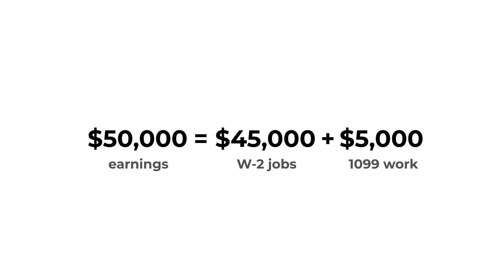Standard Deduction vs Itemizing for Self-Employed? | What All Freelancers Have to Know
Keeper is delightfully smart tax filing software that’s especially useful for people with 1099 contracting & freelance income.  Connect your bank to automatically uncover tax breaks & personalize.

A lot of self-employed people are confused about the standard deduction. Did you know that you can take it AND still deduct business expenses?

This video dives into the facts every single freelancer should know about the standard deduction. This is the $12,000 tax break that every single American tax filer gets.

When it comes to taxes, we tend to talk a lot about taking the standard deduction vs itemizing. But that applies for personal deductions, like charitable donations, property taxes, and medical expenses.

If you have less than $12,000’s worth of personal deductions, then there’s no reason to itemize those — the standard deduction will save you more on your taxes. Itemized business deductions, though, are entirely separate. If you’re a freelancer, gig worker, or independent contractor, you can write off those expenses ON TOP OF the standard deduction.

Why is this so important for freelancers and 1099 contractors to know? Because of how self-employment tax works. If someone who works a W-2 job makes less than $12,000 a year, then the standard deduction makes it so they don’t have to pay income tax on that at all. Your income from self-employment, though, will still be taxed even if you make less than $12,000. The standard deduction won’t cover you!

That’s why it’s crucial for all self-employed people to keep track of their business expenses — even if they only freelance part-time. You’re going to be taxed on that income regardless, so you should make sure you’re taking every tax write-off you’re legally entitled to.

TIMESTAMPS

0:00 - Intro
1:29 - What is the standard deduction?
2:18 - Understanding personal vs. business deductions
4:09 - Tracking your 1099 expenses

Here at the Keeper channel, we create resources to help you save on your taxes.

COMMON TAX WRITE-OFFS

FREE TAX RESOURCES